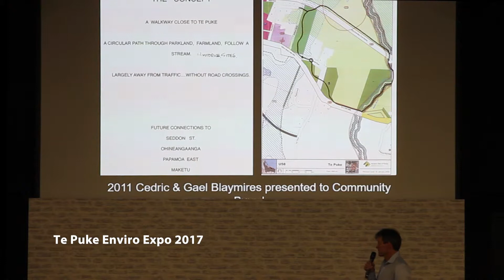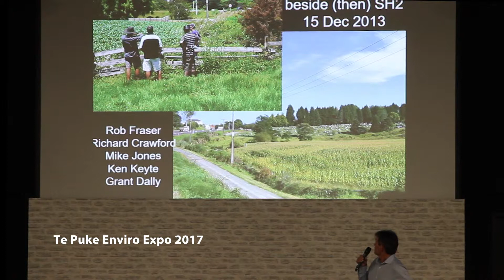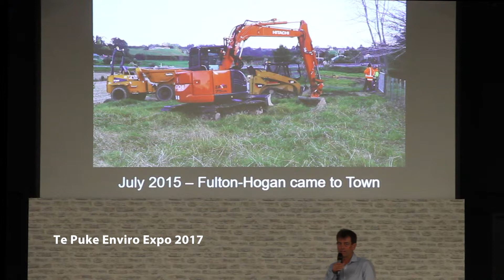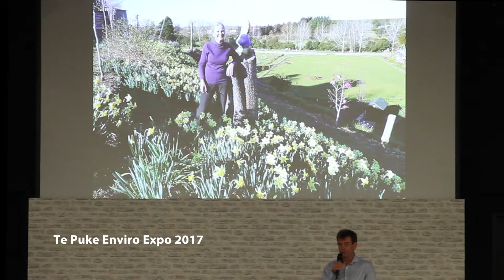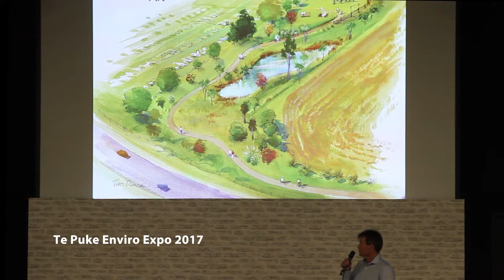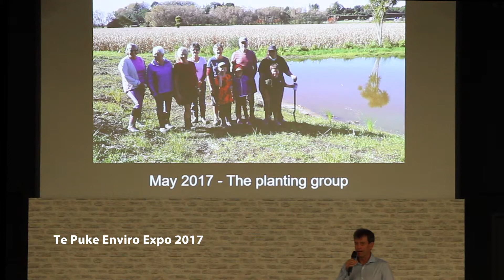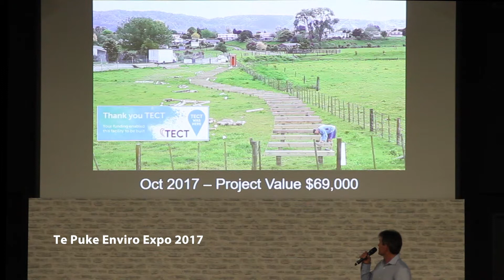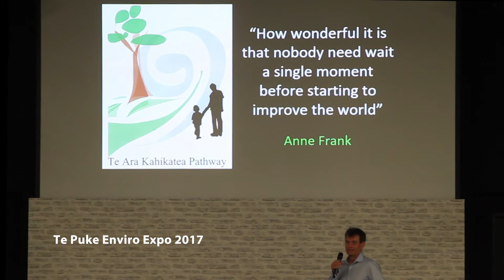Pecha Kucha - Te Ara Kahikatea Cycleway Walkway Project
Te Puke Enviro Expo 2017